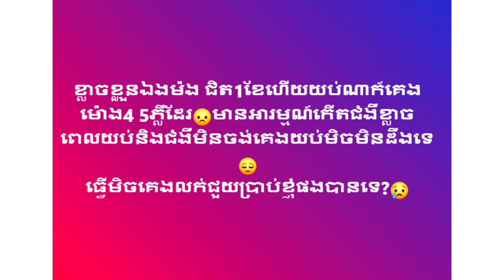ហ្វេនបារម្មណ៏ សួស វីសា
សូមអធ្យាស្រ័យ

ចំពោះការមិនបានតប ខំមិនបានគ្រប់គ្នា

Ms Socheata